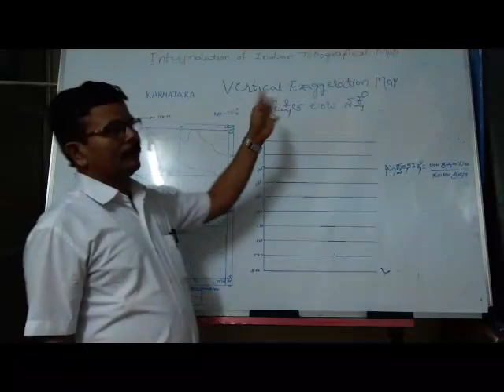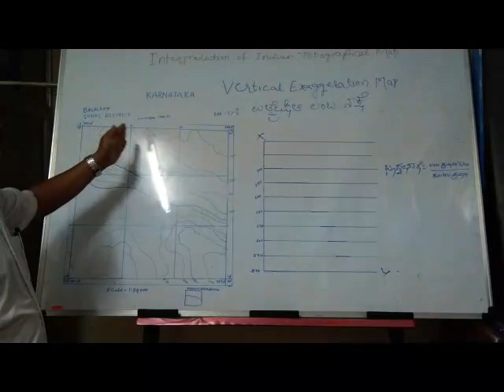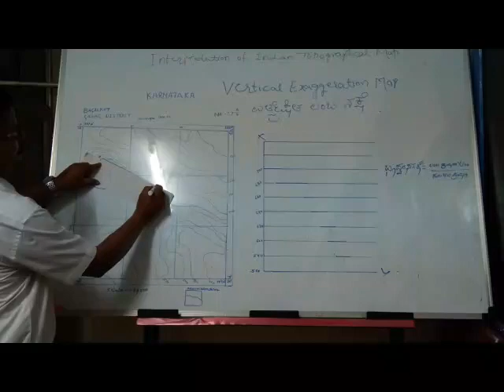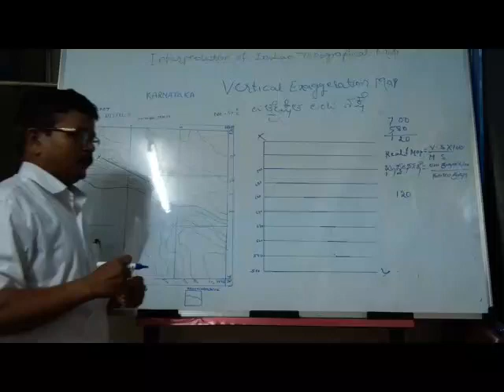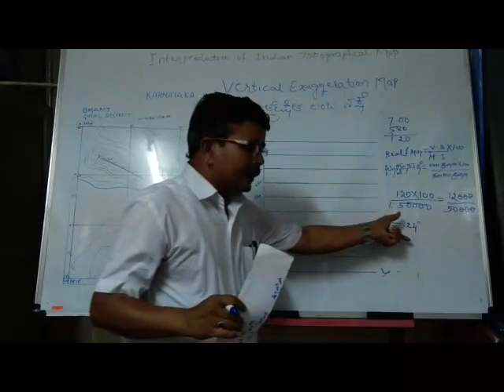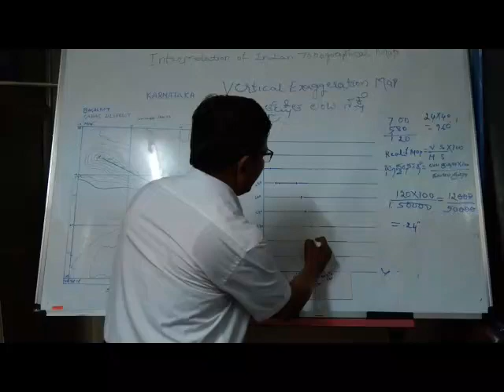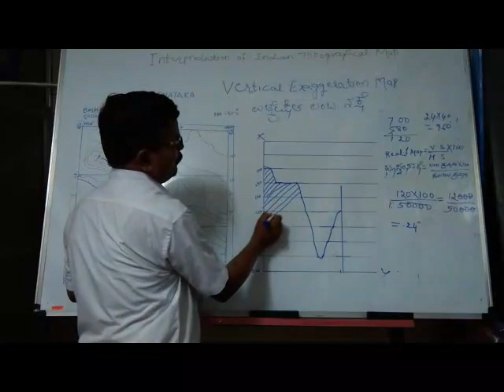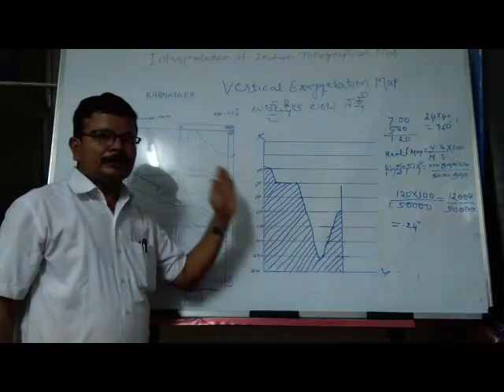Dr. D C Math | BA 4th Sem | Geography |Practical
Topic - Vertical Exaggeration Map